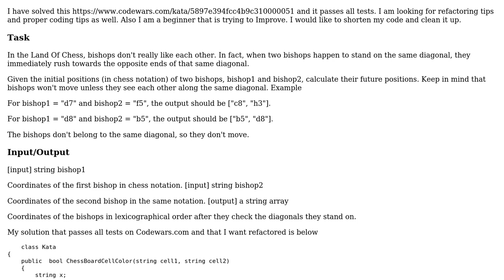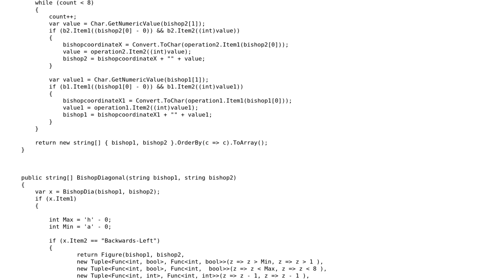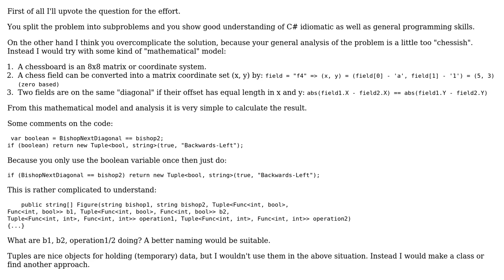Code Review: Bishop Diagonal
With thanks & praise to God, and with thanks to the many people who have made this project possible! | Content (except music & images) licensed under CC BY-SA | Music | Images & others | With thanks to user Gringo Jaimes user 200_success , and the Stack Exchange Network Trademarks are property of their respective owners. You are responsible for your own actions.